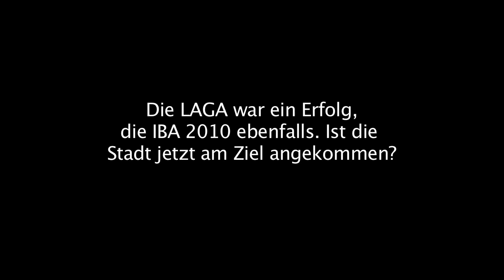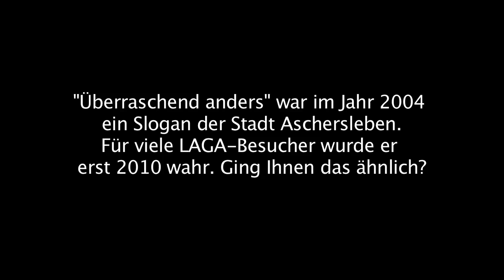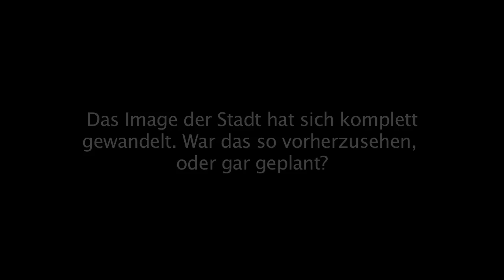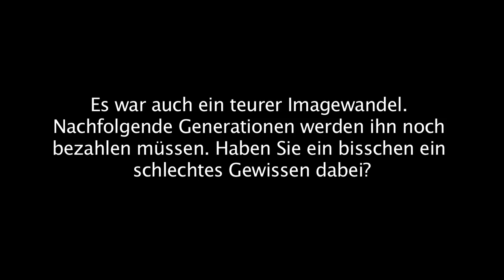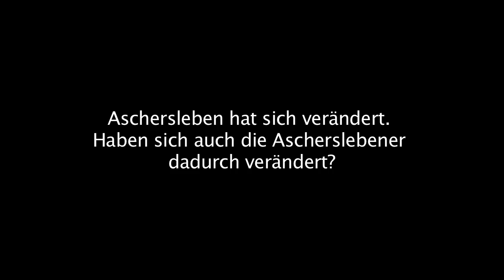Interview Andreas Michelmann zum LAGA-Fazit - Projekt 170 Folge 169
Zur Landesgartenschau Sachsen-Anhalt 2010 in Aschersleben entstanden 170 Filme - jeden Tag der LAGA einer ;-)
Lang ist's her, aber wer sich gern erinnert: Hier alle Folgen republished.